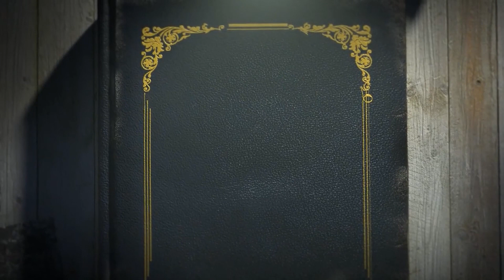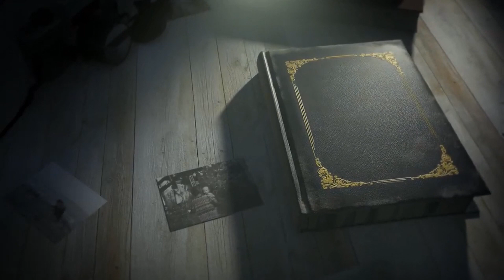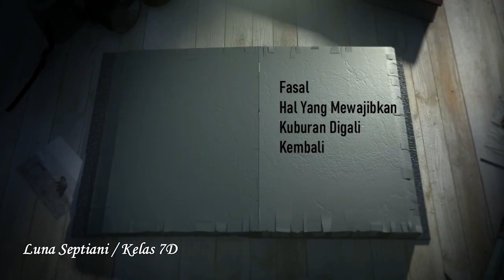Kitab Safinah (episode 10) - Materi Fikih - Santri MTs PPTQ Assalaam Bandung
1. Fasal mengurus Jenazah
Nazwa Raya Fitria K
Kelas 7D –Alumni SDN Melong Mandiri 02
2. Fasal Memandikan Jenazah
Elfna Nur Suherlan
Kelas 7D-Alumni MI Sabilillah Karang Dalam Sampang
3.  Fasal Mengkafani Jenazah
Aiyla Revina Salsabila
Kelas 7D-Alumni SDN Melong Asih 8
4. Fasal Shalat Jenazah
Rida Febriani
Kelas 9D-Alumni MI Miftahul Falah
5. Fasal Mengubur Jenazah
Kenayu Lintang Wulan
Kelas 7D-Alumni SD Sains Islam Al Farabi
6. Fasal Hal yang Mewajibkan Kuburan digali Kembali
Luna Septiani
Kelas 7D- Alumni SD Sindangsari 01
7. Fasal Meminta Pertolongan
Nailah Nur Islami Arifin
Kelas 9D- Alumni MIN 1 Gorontalo